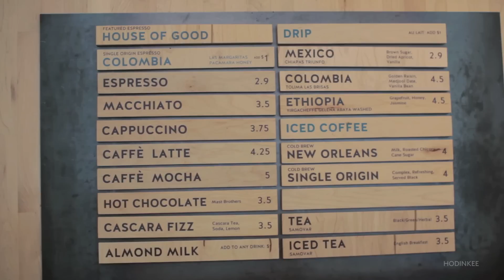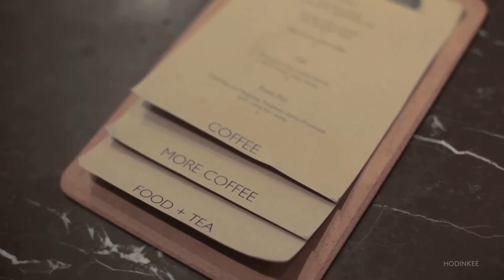Talking Watches With Kevin Rose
Kevin Rose co-founded Digg in his early twenties, and went on to become a staple of the original dot com era. Since, he's become a storied angel investor, placing capital into the likes of companies that I think might really be onto something – companies like Twitter, Square, Uber, and Facebook. His track record as an investor was so strong that Google asked him to join Google Ventures, where he has led the investment in several companies, including Blue Bottle Coffee. Recently, Rose took his mobile chops to the horological space by launching watch news aggregator Watchville. But did you really think he'd be this into watches without owning a few nice pieces himself? This is Talking Watches with Kevin Rose.